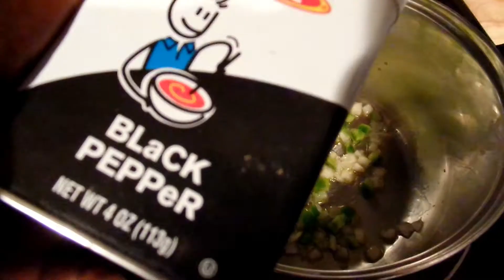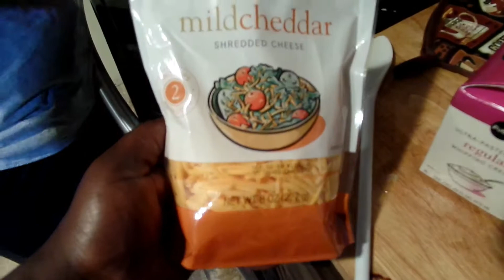Crack Chicken Noodle Soup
Tried another Facebook recipe. This time it was crack chicken noodle soup and it turned out pretty good